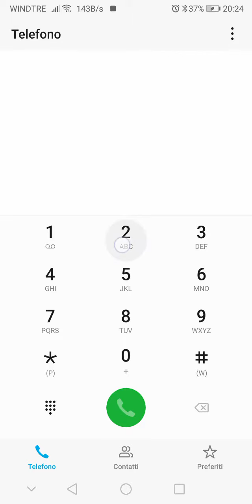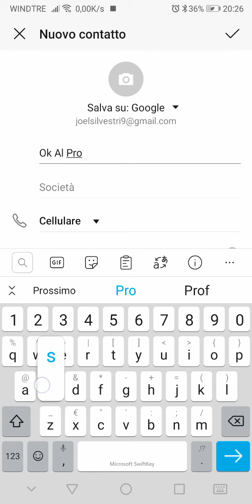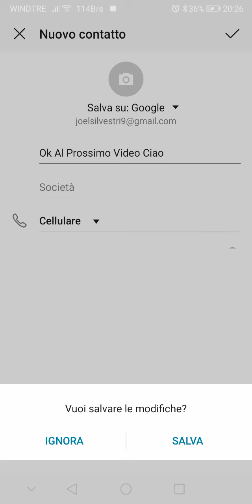Guardate alla fine mi viene bene o quasi Suoniamo con la tastiera del cellulare per telefonare